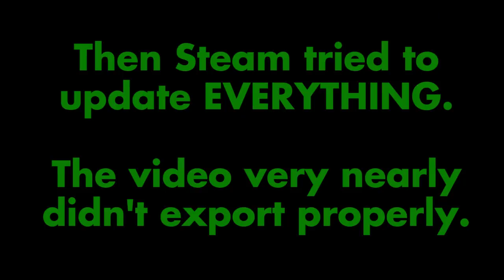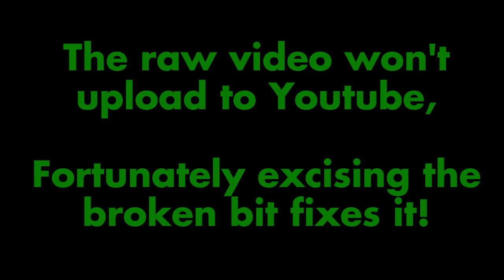Let's Play XCOM 2 WOTC Episode 14 - Railfence